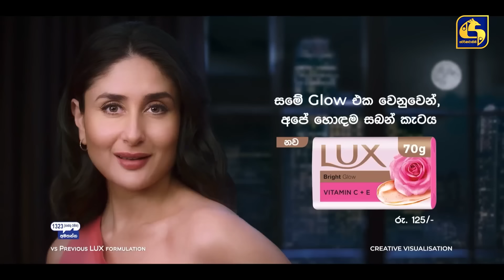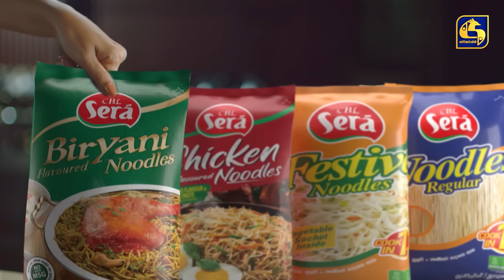KOLAM KUTTAMA || Episode 397 || කෝලම් කුට්ටම || 12th February 2024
KOLAM KUTTAMA || කෝලම් කුට්ටම

Credits:
Director - Jayaprakash Sivagurunathan
Script Writer - Saddhamangala Sooriyabandara
Producer - Chethani Wijethunga
Producer - Srilal Wickramage

Nimal Jayasinghe
Nino Jayakody
Mauli Dushmantha Ferdinando
Maleesha Dakshina
Chameera Liyanage
Gandhara Thurya Sanka
Sampath Chaaminda Jayaweera
Mayura Kanchana
Sarath Kulanga
Nilmini Kottegoda
Sachinthya Arundathi Madawalage
Anuradha Edirisinghe
Mali Jayaweera
Sujani Madhuwanthi
Nirosha Thalagala
Anjali wathsala Jayasinghe
Thilini Kaushalya
Sithara Kulathunga